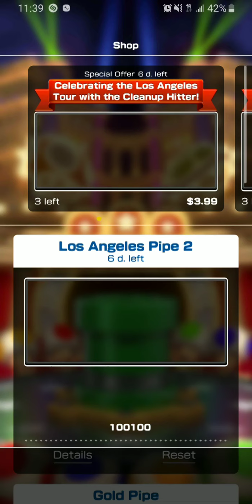Several Pipe Pulls on Mario Kart - Gold Pipe!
Mario Kart Tour Gold Pipe pull!